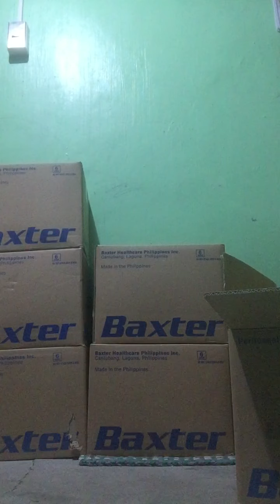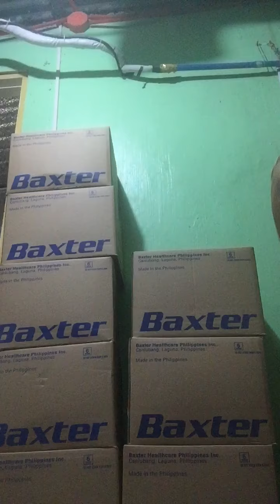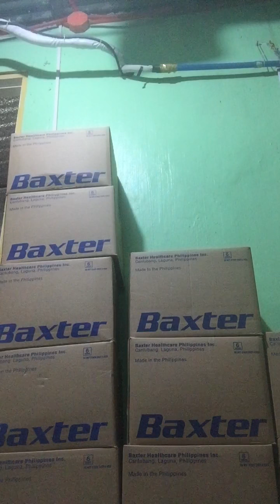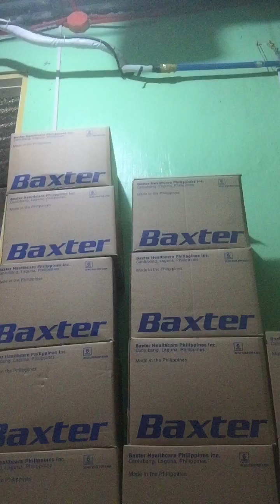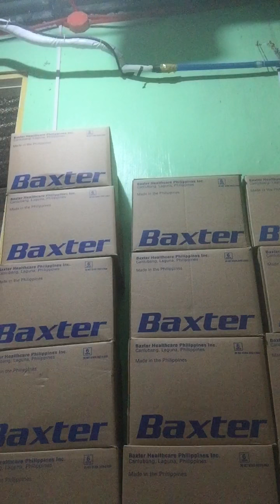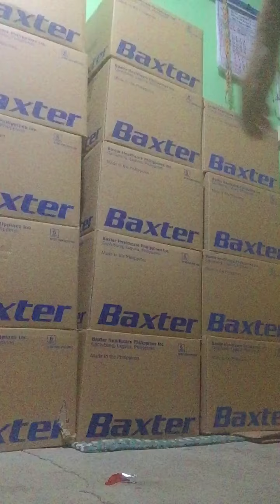Claim baxter solutions